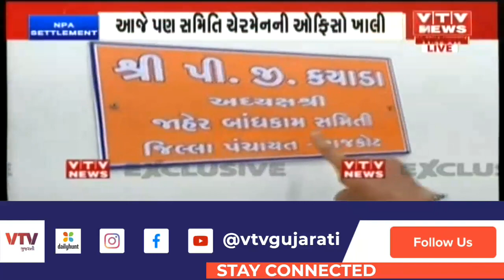Rajkot જિલ્લા પંચાયત ઓફિસમાં રામરાજ, જિલ્લા પંચાયતની સમિતી ચેરમેનની ઓફિસો ખાલી